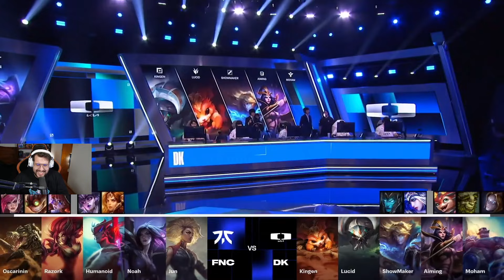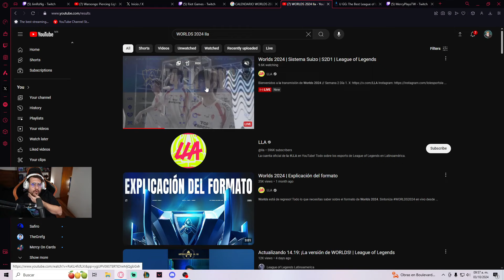EUROPA por UN MOMENTO se sintio INVENSIBLE (FNATIC VS DPLUS WORLDS 2024)